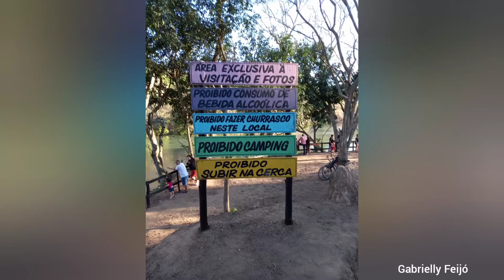Paracambi e sua natureza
Ponto turístico de Paracambi na ponte - Rio de Janeiro